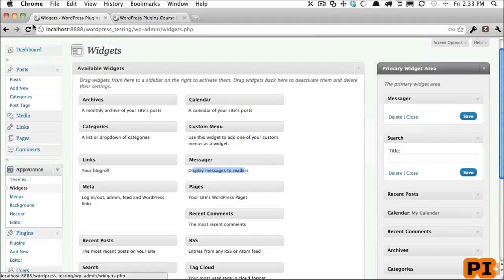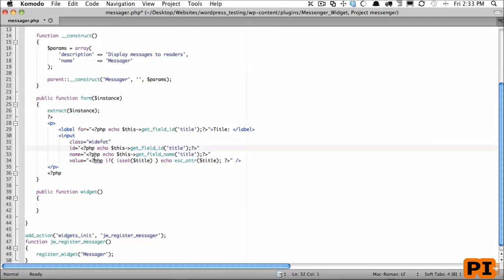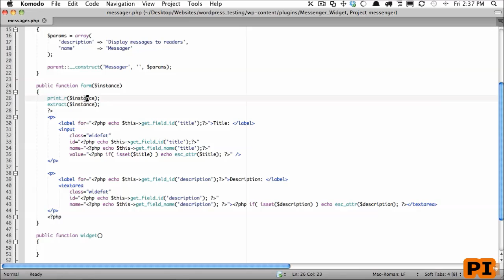4 The Form Method(wordpress widget development tutorial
Wordpress widget development tutorial
how to make form for a widget in wordpress